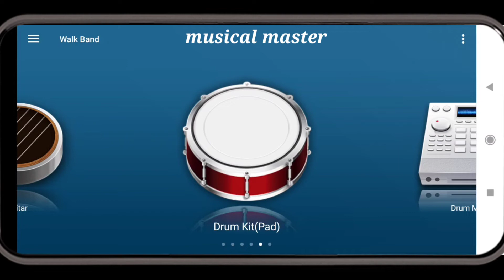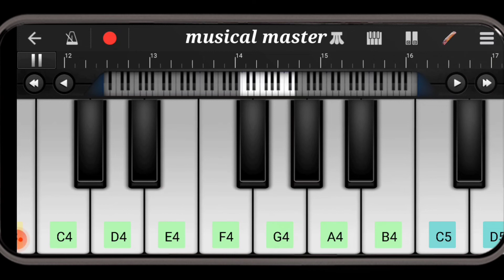KGF CHAPTER 2| Rocky Bhai Entry mass BGM cover in walk band app|instumental Ringtone piona+dram yash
KGF CHAPTER 2|Rocky Bhai Entry mass BGM Cover in walk band app |instumental Ringtone piona Dram Rocking Star Yash||

KGF song cover in walk band
KGF songs cover in mobile piano
KGF songs cover in walkbandcover
KGF songs cover in piona notes
KGF songs cover in piona+Dram